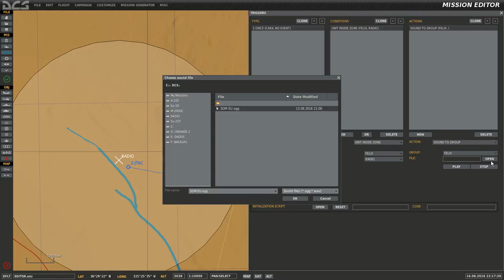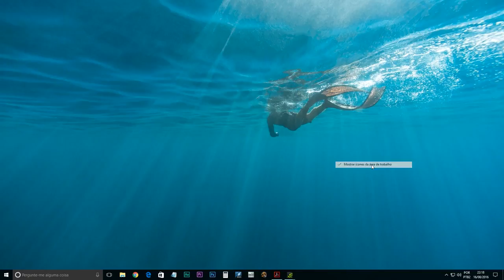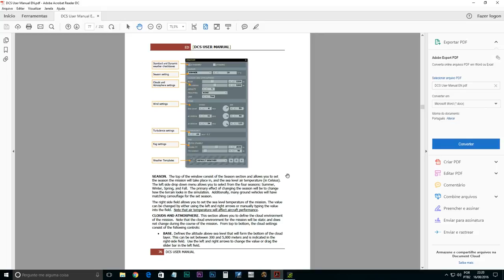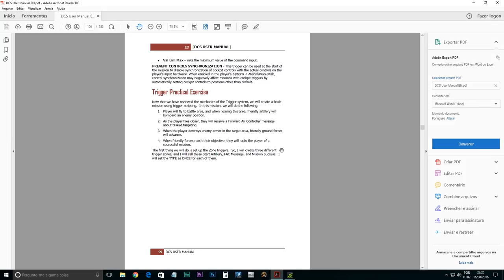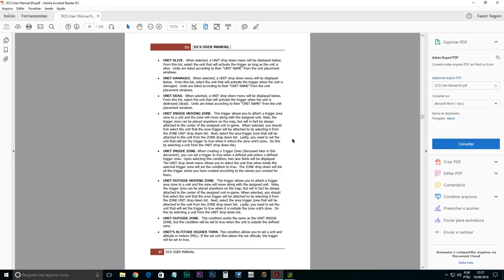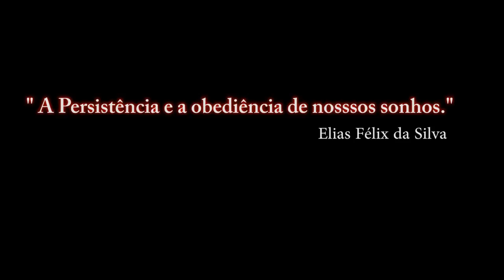DCS:WORLD NEVADA 2.0.3/Editor Mission(ME)- 08 / PT-BR